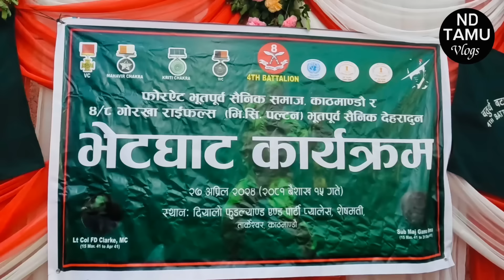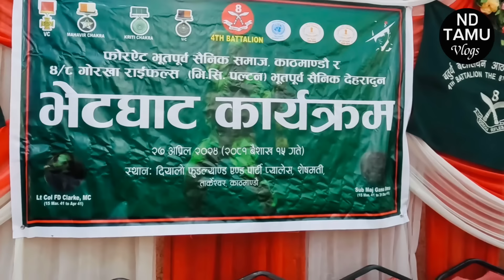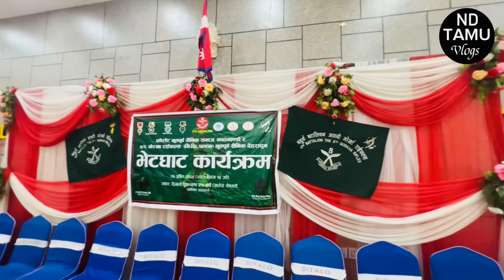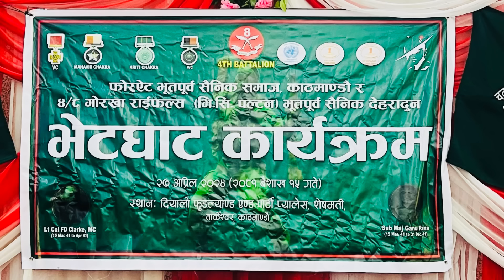देहेरादुन बाट नेपाल भ्रमणमा आउनु भएका भुतपुर्ब सैनिक साबहरु लाइ काठ्माडौमा स्वागत 4/8 गोर्खा राइफल्स